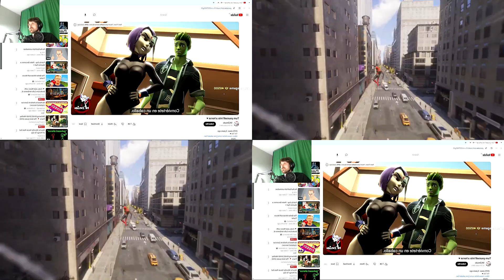Forsen came back after 6 days and gets a dubious link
The top comment of the post was: Horsen